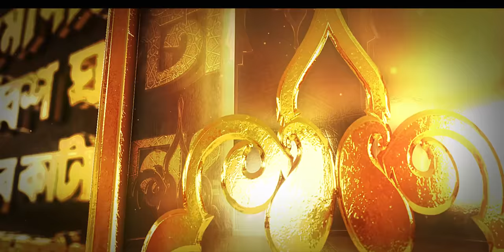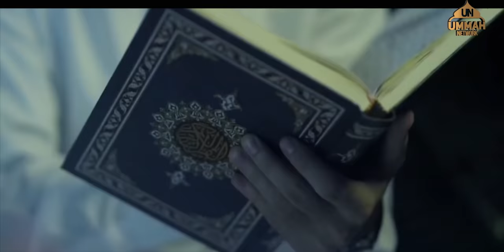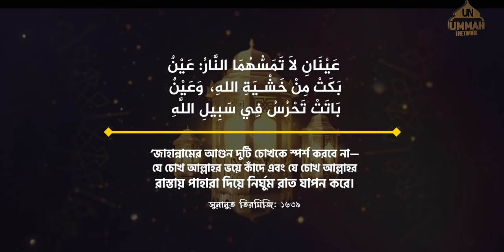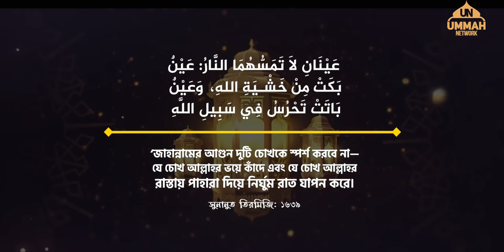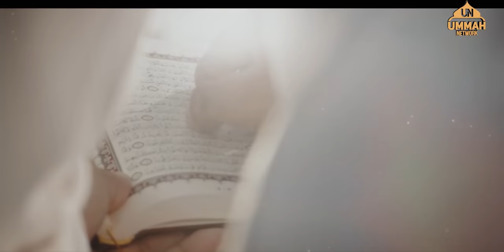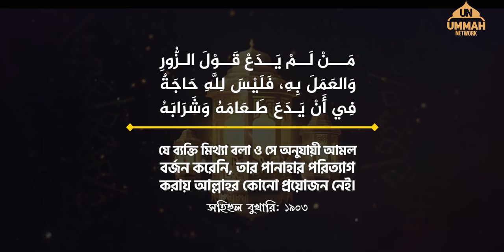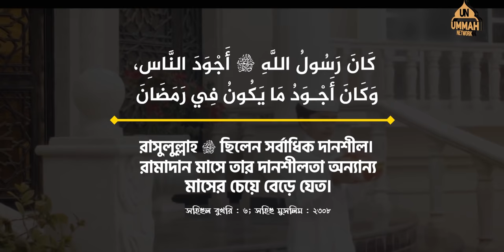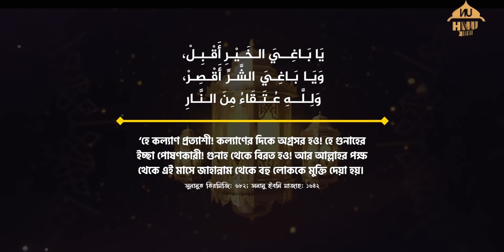রামাদানের ২৪ঘন্টা কীভাবে কাটাবেন? | Shaikh Tamim Al Adnani